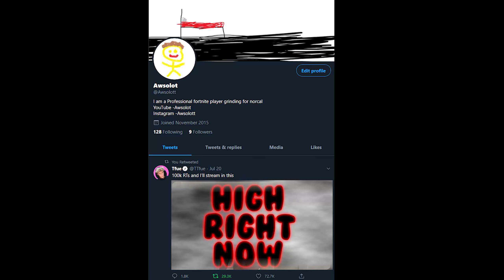High Right Now🎈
Edited in premier pro by me
open to any colabs like this one

(go to the store and get one)

fortnite song,
fortnite montage,
fortnite dance,
fortnite fashion show live,
fortnite memes,
fortnite animation,
fortnite aimbot,
fortnite arena,
fortnite anthem,
fortnite account,
fortnite asmr,